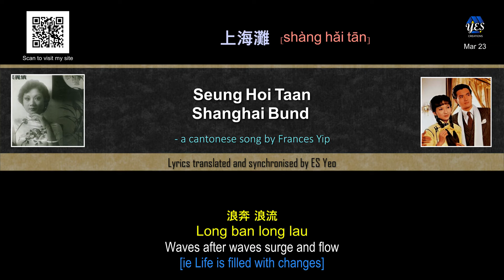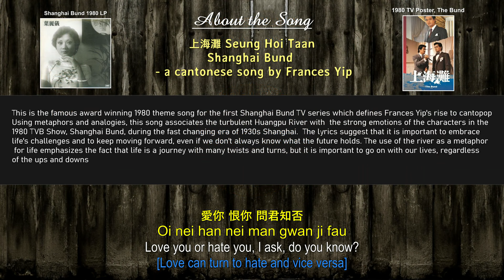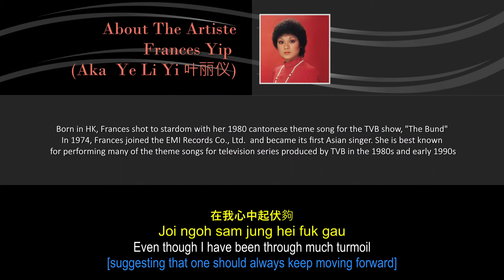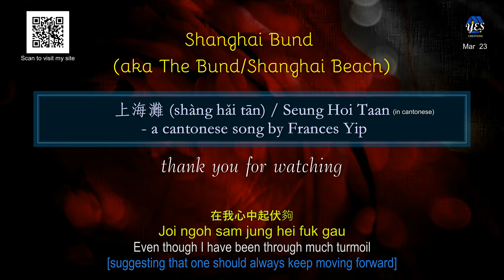Frances Yip-Shanghai Bund.Seung Hoi Taan. 上海灘 [with english and chinese lyrics] Updated version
this is the new version i referred to below when i uploaded "Wan Bun Qing", the second theme song of the Shanghai Bund series...

see comments below..from my earlier upload

The 1980 TV series, The Shanghai Bund and it's sequel has 2 very famous theme songs. Written in short metaphorical styles, it been very difficult to interpret and translate

So i have spent a lot of time reviewing the show and its songs for my music video library and I can now share them with interested fans of these songs

The song I am uploading is Wan Ban Qing which is the theme song of the sequel and to me it is as good as the first theme song, the classic Shanghai Bund. Both are of course by the dynamic Frances Yip

I will also reupload the revised Shanghai Bund first theme song shortly as I have made many changes to the english translation to align the english lyrics to the theme of the series